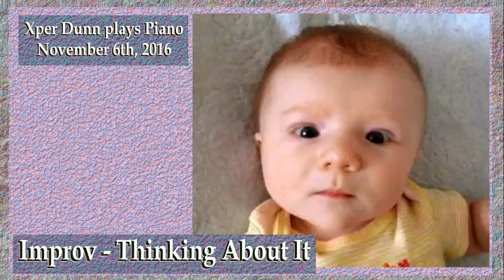Improv - Thinking About It (2016Nov06)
Improv - Thinking About It